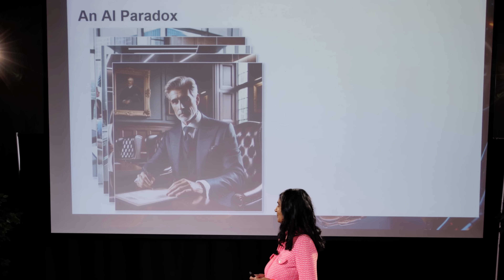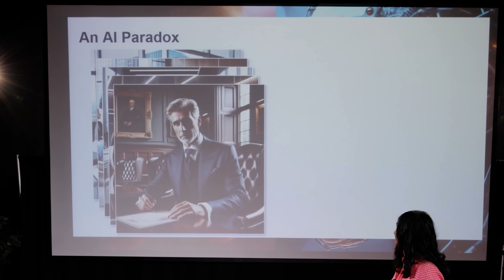Slow Thinking Fast: How AI Trumped Human Bias | Tina Shah Paikeday | TEDxClaremontGraduateUniversity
Artificial Intelligence (AI) can accelerate human bias and also help overcome it. This paradox—and its implications—is illustrated through real-world examples and research. Tina Shah Paikeday also shares her journey to innovate with impact and advance justice for all. Tina Shah Paikeday is General Manager of the Innovation Accelerator at Findem.ai. She began her career at McKinsey and was a partner and global practice leader at Russell Reynolds. Tina earned a B.S. Commerce with concentrations in MIS and Finance from UVA, an MBA from Stanford, and is in the Executive PhD program at the Drucker School of Management. This talk was given at a TEDx event using the TED conference format but independently organized by a local community.